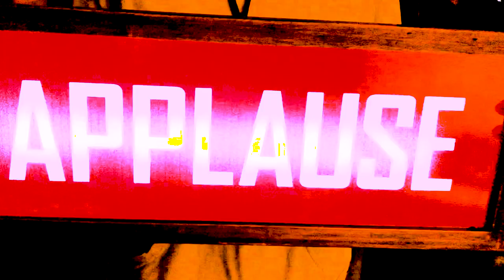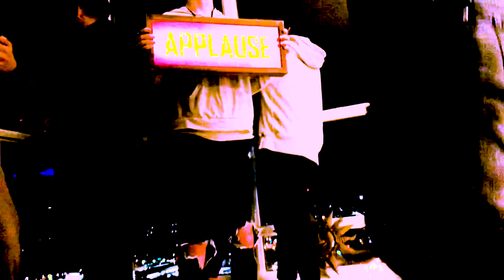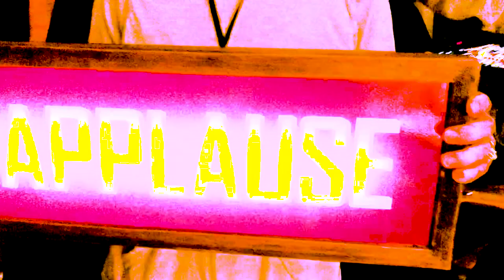Freak - Mickey Quinn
Directed by Mickey Quinn
Shot, Edited by Nick Frankruyter
Shout out to Cory's IPhone
Mad hugs to Kit, Katie, Mitch, Nerv and Cory

Freak written, preformed, produced and mixed by Mickey Quinn

Debut LP "The Quenchable Thirst for Dry Humour" OUT NOV. 2ND

Lyrics:
All together now we can freak a bit about our problems then deal with nothing and watch T.V.

Please, save me from all of this misfortune tied down I don’t want to ever be but Im desperate for some kind of attention follow me Im sure I could use your advice

Tag me I could really use a mention Im a 1 dimensional freak
Not to mention all the shit that I’ve been missing out on watching your feed.
So lets try not to compare
(just for a minute now)
Its detrimental to your mental, find your friends and say whatever

Save your thumbs for me Im holding on to the seat of my pants
Waiting for this to pass, oh no wonder you canceled your plans

Fiend for likes but no a fiend for likes but if you have one to toss me
Swear its just a minor phase of mine a minor phase of anxiety
Tally all my hits so fuck off I don’t really need all your shit to know that its
Detrimental to your mental, find your friends and say whatever